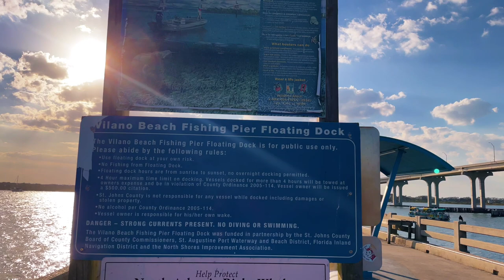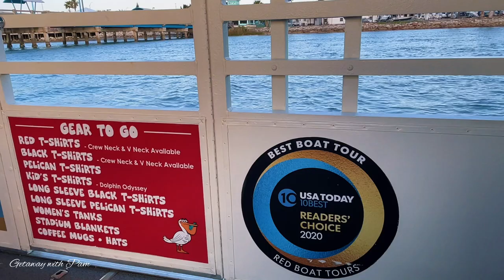Sunset Boat Tour in St Augustine Florida || Favorite thing to do in St Augustine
Sail away with us at the Vilano Beach/Fishing Pier in St Augustine, Florida. This is the 2nd time for me from last October 2021 visit, one of the best things to do in St Augustine! The best way to see the charming historical and oldest city in the US!

👍COMMENT if you are a fellow video creator, let me support you too.

Thank you all for your support by all means 🙏

st augustine
beautiful sunset
st augustine florida
sunset tour
sunset cruise
where to in st augustine
what to do in st augustine
old city
st augustine beach
st augustine sunset
st. augustine sailing
Schooner
Bridge of lions
sunset cruise at st augustine
moonlight sail st augustine
st augustine for couples
romantic st augustine
to do in st augustine
top attractions st augustine
best of st augustine
st augustine must do
boating st augustine fl
boat ride st augustine
florida water tour
st augustine florida
saint augustine
travel guide
boat tours
americas oldest city
fort matanzas
fountain of youth
ponce de leon
explore st augustine
castillo de san marcos
st augustine travel guide
fountain of youth park
oldest fort
first settlement
st george street
scenic-cruise tour
inexpensive activities
inlet tour
harbor tour
castle
aviles street
first city
first city in the us
best sunset in the world
best sunset by sea
best sunset in florida
 best sunset in the usa
best sunset by boat tour
epidemic music
epidemic pop music
red boat tour
best boat tour in st augustine
best boat tour in florida
dolphins
dolphins sight-seeing